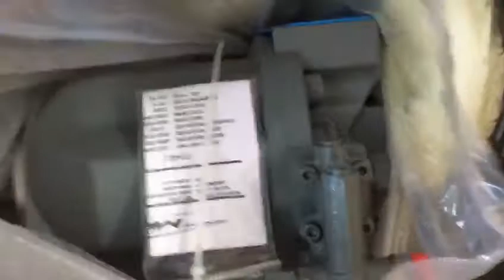JCB 4CX HYDRAULIC PUMP MAIN 20/925353 ; ГЛАВНЫЙ ГИДРОНАСОС JCB 4CX 20925353 ; 20-925353 ПРОДАЖА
20/925353, 20925353, 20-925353 Pump piston for JCB,

Гидронасос JCB, Hydraulic pump for JCB

 20/925353 JCB 4CX Main Hydraulic Pump,

Стопартс (Stoparts)